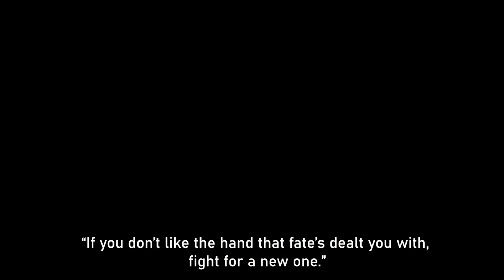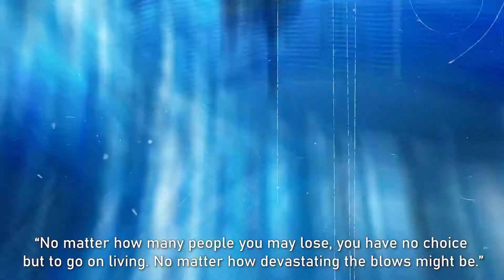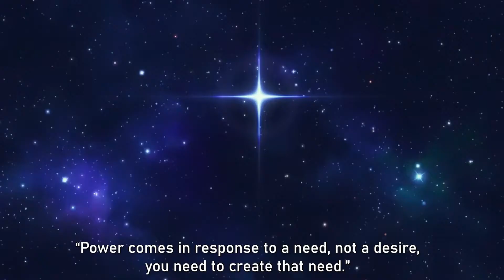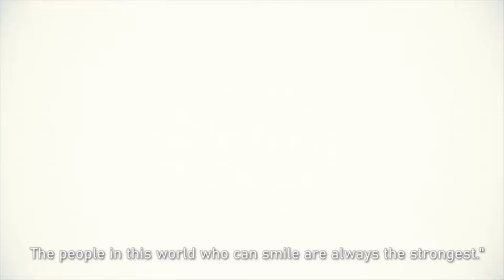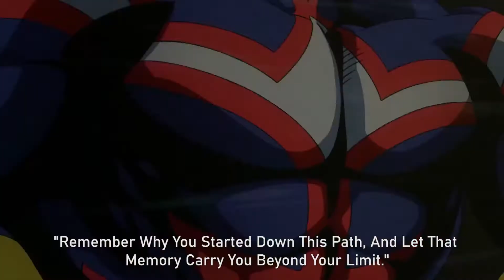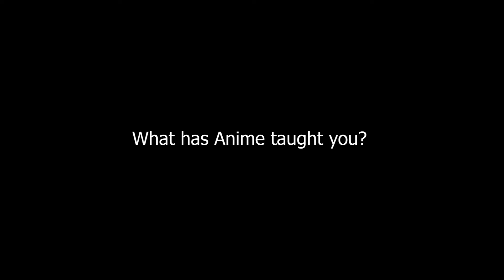What Anime has taught me